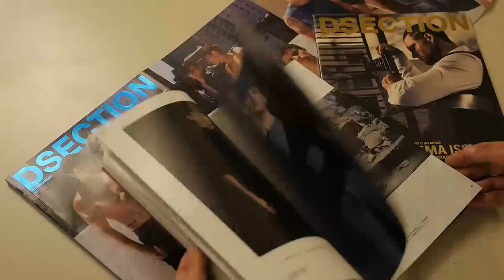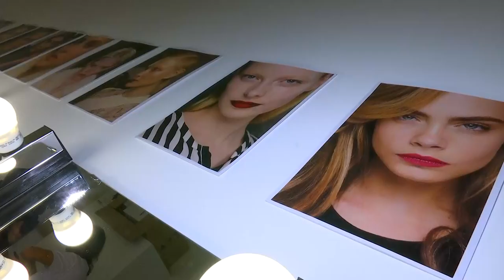Whats Up - Paris Fashion Week